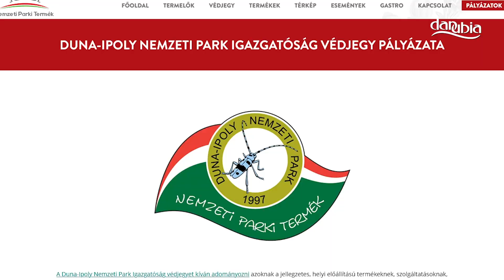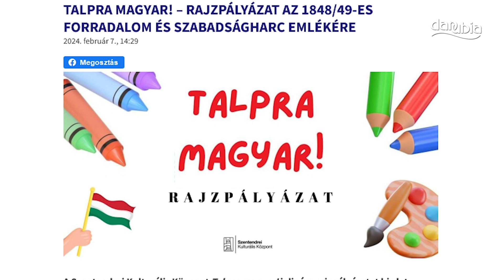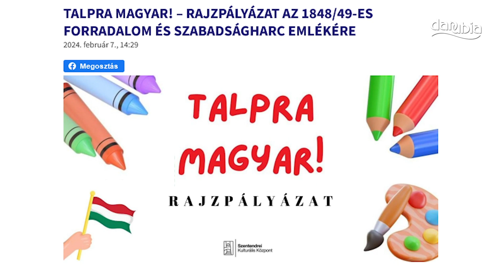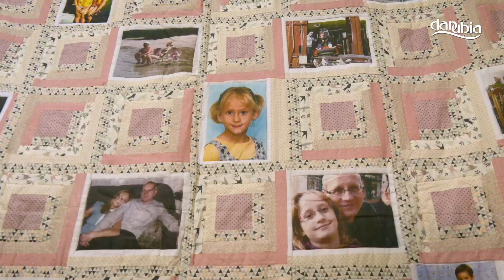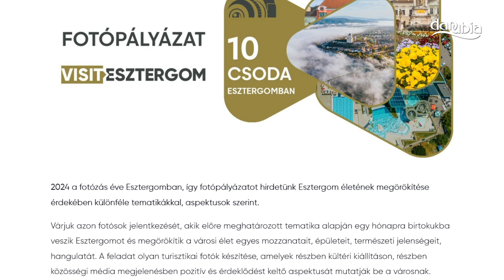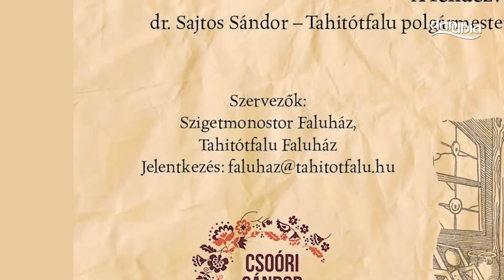Hírek - 2024. március 01.